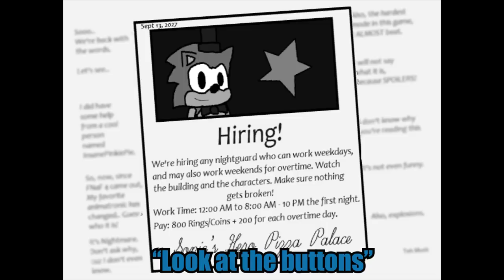SONIC WITH A HAT AND BOWTIE?! Sonic Play's Five Night's At Sonic's 3